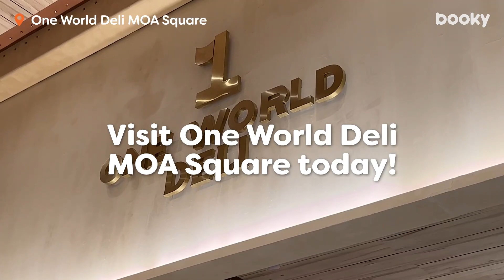Embark on a culinary journey at One World Deli MOA Square! ⛵️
Step into the bigger, nautical-inspired dining and cafe space at One World Deli MOA Square, featuring their butchery section and seafood bar with an oyster shower. From expertly cooked meats and seafood to convenient hot meals to-go, complemented by an extensive wine collection, your culinary journey awaits! 🥩🦞🍾

Visit One World Deli MOA Square today!